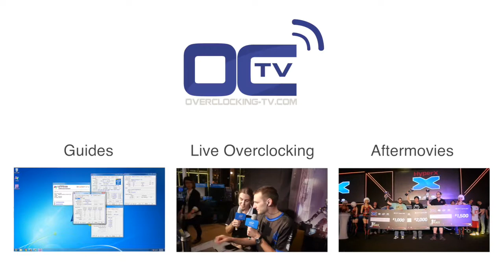MSI MOA 2014 - Master Judge interview!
Interview with Roman, master judge of the MSI MOA 2014.